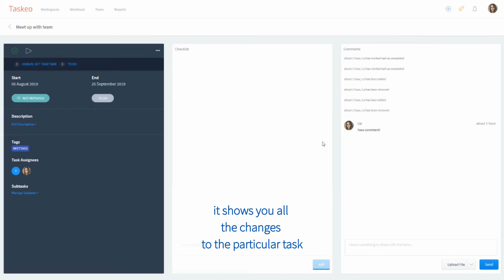Staying Up To Speed With Your Tasks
Having a hard time catching up with task changes after you've been offline? 🤨

No problem - in today's video we'll showing you three awesome features you'll find in Taskeo to help you get up to speed with all the progress that happened during your absence.